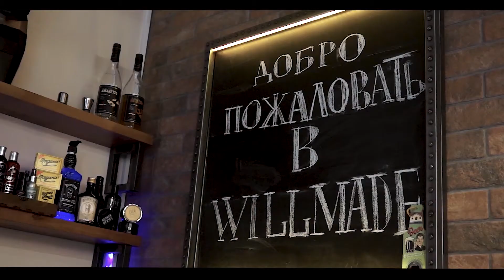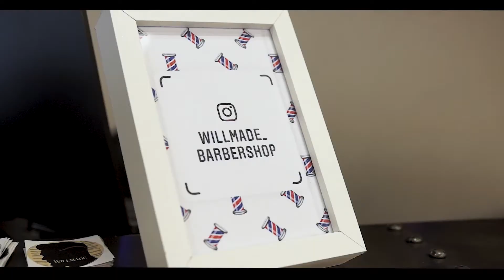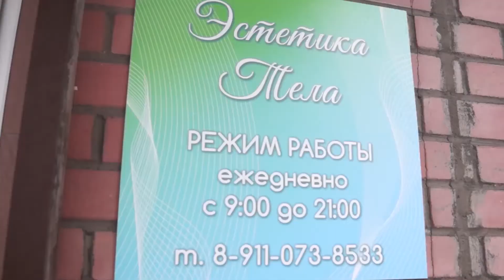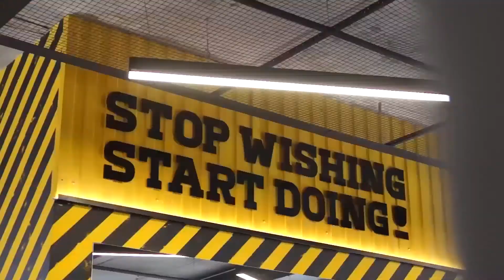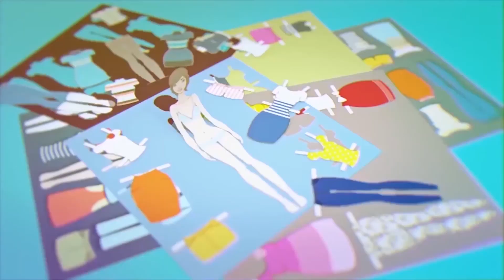Перезагрузка на Первом городском. Александр.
Красота, здоровье, обновление. Этими словами можно описать цель проекта Первого Городского канала, Перезагрузка. Наши герои не боятся изменений во внешности и готовы к экспериментам. А мы и наши специалисты помогают им в этом.